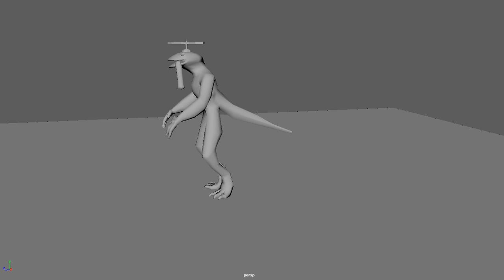Lizard Man Dying animation- AIE Spring Game Jam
This animation was made by me for a Game Jam that The Academy of Interactive Entertainment hosted. My group created a game called Pillars of Doom, where you fight a hoard of lizard men and survive as long as possible.

Lizard Man model made and rigged by me.